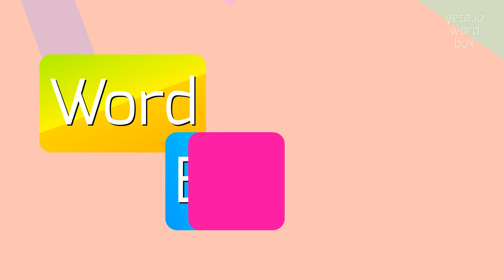How to say "bargir"! (High Quality Voices)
Watch in this video how to say and pronounce "bargir"!